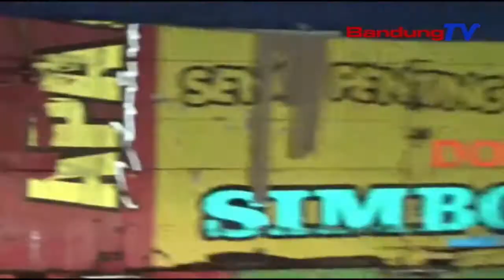Pere Taun Anyar, SATLANTAS Sukabumi Nyayagakeun Sawatara Jalur Alternatif | TP | BANDUNGTV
TP | BANDUNGTV | DERI FIRMAN | Mapag Peuting Bagantina Taun Dua Rebu Salapan Belas Ka Taun Dua Rebu Dua Puluh, Satuan Lalu Lintas Polres Sukabumi Nyayagakeun Sajumlahing Jalur Alternatif, Pikeun Ngungkulan Gegekna Patalimarga Anu Karereanana Dipapaesan Ku Kendaraan Ti Saluareun Kota Anu Seja Pakansi Di Wewengkon Sukabumi. Petugas Bakal Ngeprikeun Personel Di Lelewek Anu Remen Macet.